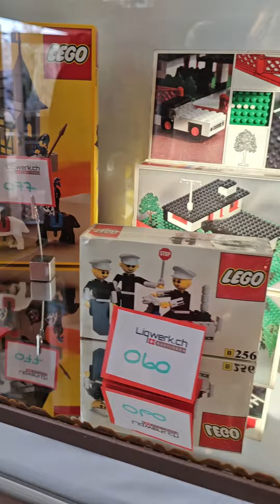Hubelchlotz at Brick Basar in Uster CH 03.12.2023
It has lots of bargains and is still a lot of fun until 6 p.m.
Es hat viele Schnäppchen und ist noch bis 18:00  viel spass.